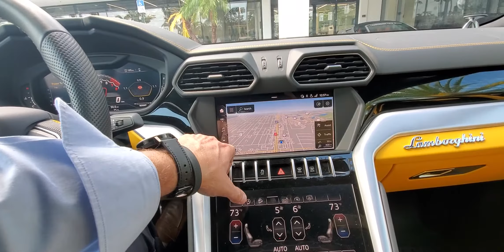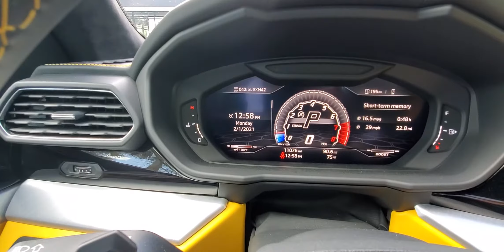2019 Lamborghini Urus